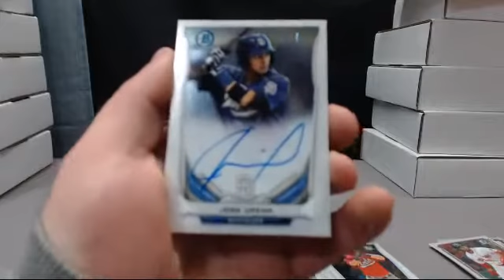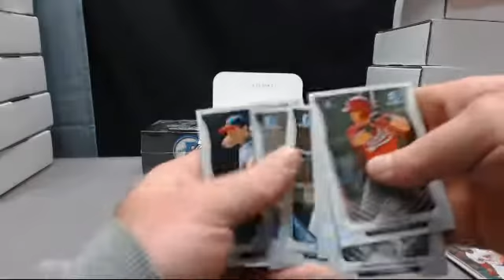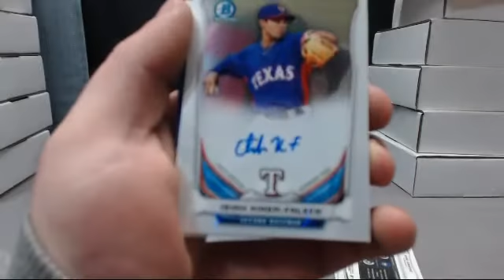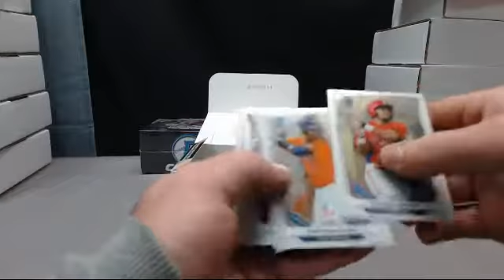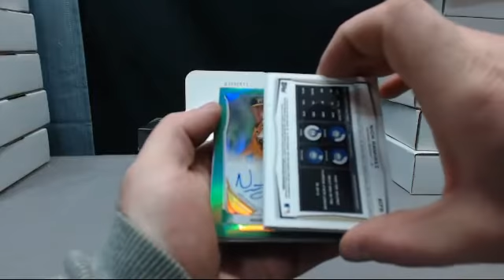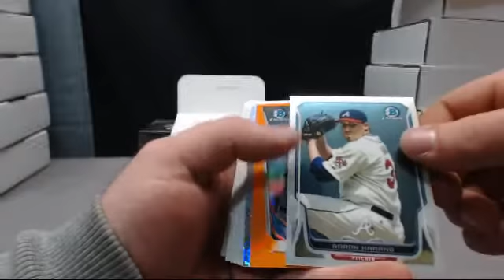1 Box 2014 Bowman Chrome Jumbo #6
JustinHunterFan11 nl central
Janikowski al central
RyanReedPoker nl west
shaka808 al west
Hockeykhan nl east
viking118480 al east